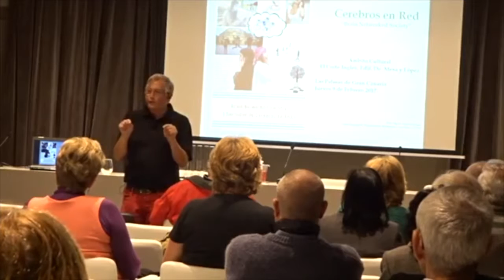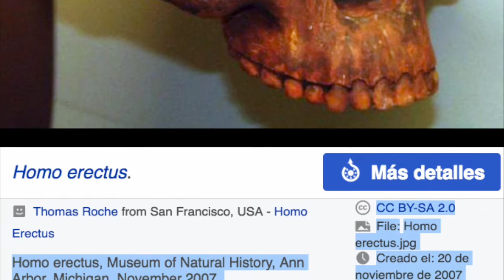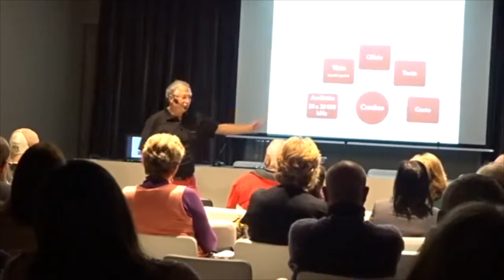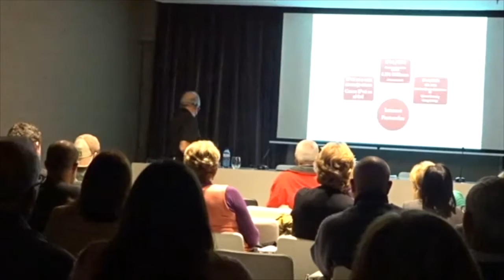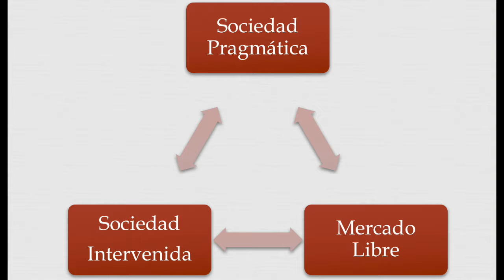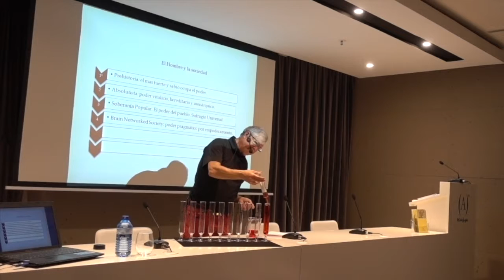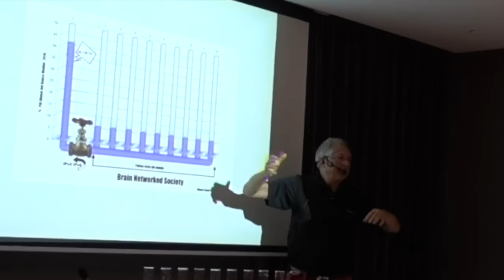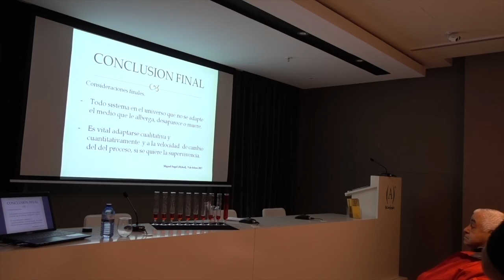Brains Networked Society / Cerebros en Red /Conferencia en El Corte Ingles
El Corte Ingles, Las Palmas de Gran Canaria 10 de  Febrero 2016.

Conferencia de Cerebros en Red, prof. Miguel Angel Rodriguez, Martin.

El nuevo modelo social basado en la tesis doctoral Teoría, Celular de los Sistemas IPO-NET  de Miguel Angel Rodriguez, Mykel.